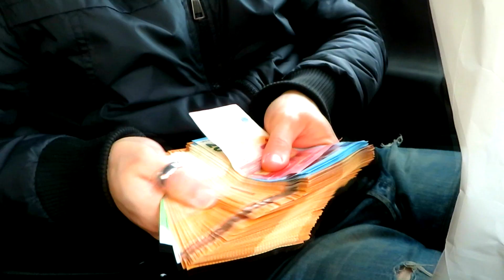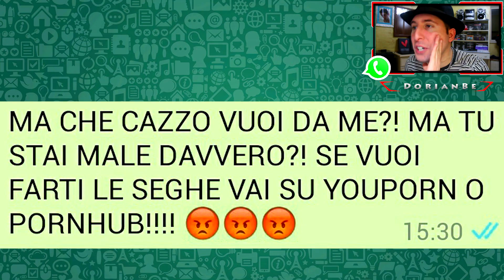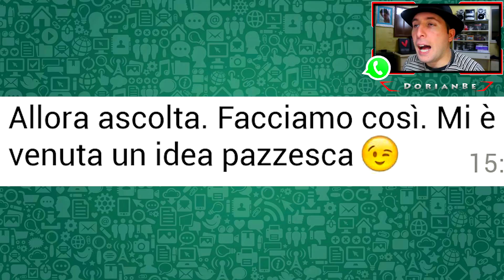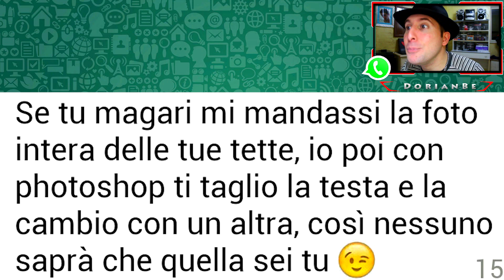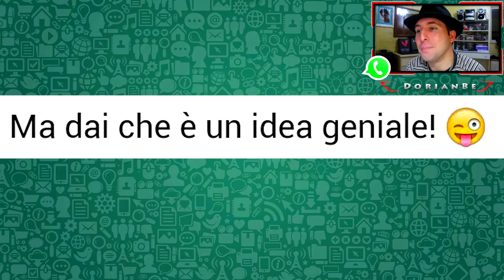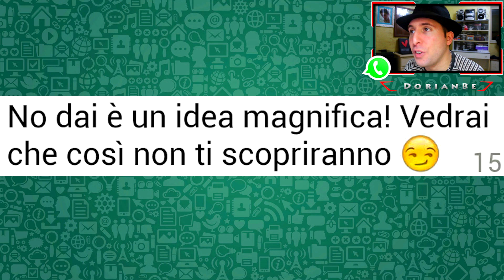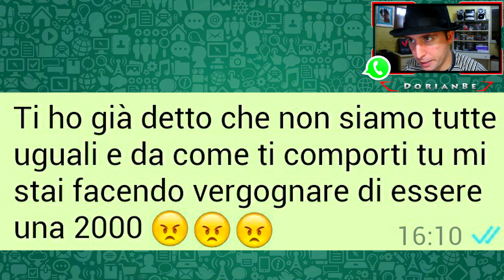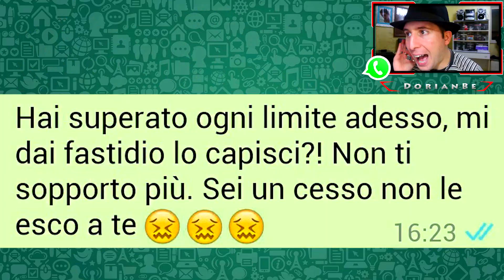VALERIA e VITO ESCILE​​​ su WHATSAPP #5 😱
Valeria e Vito escile​ su whatsapp #5 by DorianBe . Valeria e Vito escile​ su whatsapp #5 chat trash whatsapp divertentissima alla Dorian Be . Questo è quello che vuole fare il ragazzo di questa serie, che cerca in tutti i modi di fare un troll su whatsapp ad una ragazza, cercando di farsi mandare una foto in cui si vuole far mandare delle foto particolari lol . Questo troll su whatsapp ha inizio con una singola chat su whatsapp e con degli screenshot , e si prolunga con miriadi di discorsi e scene esilaranti da ridere e frasi divertentissime , assicurando allo spettatore risate a non finire e una buona formula di intrattenimento ed umorismo, satira e ironia alla DorianBe King . Uscirle su whatsapp è una cosa che ultimamente sta andando di moda tra i ragazzi, dopo il format innovativo di prank ed esperimento sociale lanciato da Tyler Strikes e le sue trollate epiche su whatsapp . Riuscirà il ragazzo di questa web series a farle uscire su whatsapp alla protagonista??? E sopratutto , un 2000 , riuscirà a rimorchiare su whatsapp , a trollare e ad attuare il più epico scherzo rimorchio del mondo??? Scopriamolo insieme in questa divertentissima serie di Valeria e Vito escile​ su whatsapp . Questo video parodia virale non è un'offesa, e non è stata fatta per offendere nessuno ma tale video è stato creato solo a scopo di intrattenimento , satira , ironia , e umorismo. Serie rivista e adottata per diventare più family friendly tipo Walt Disney e me contro te .
Ho deciso di ricaricare questa mia web serie anche in questo mio secondo canale , per questioni di copyright e bollini gialli ;)